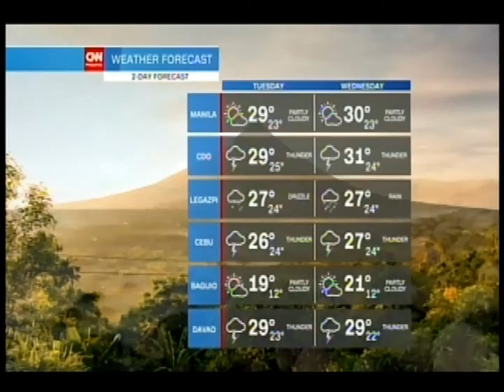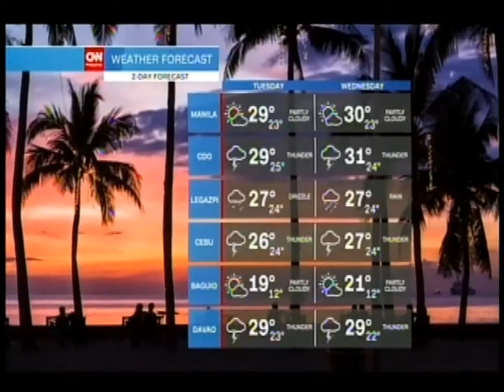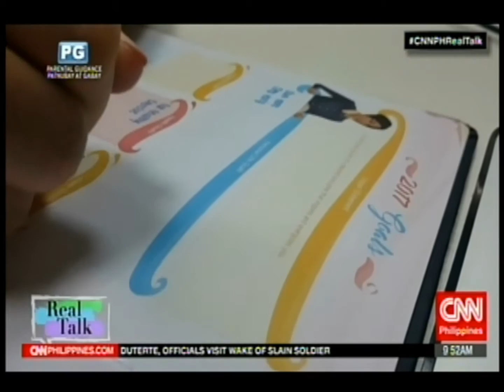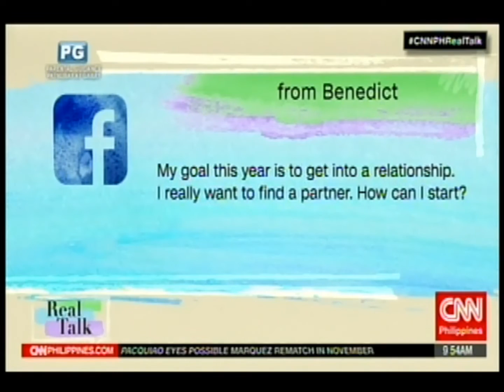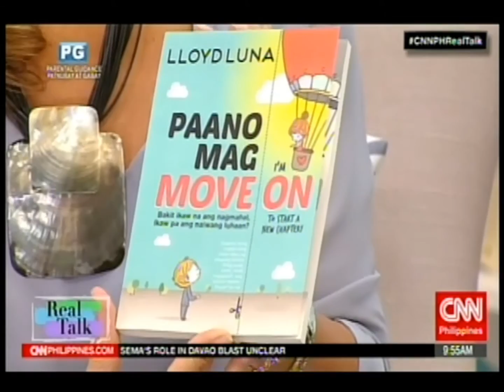Filipino Motivational Speaker in Manila, Philippines Asian Keynote Speaker Lloyd Luna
Best Filipino motivational speaker in Manila, Philippines and Asia and Filipino Internet marketing expert Lloyd Luna is an author of eight inspiring books and host of Creative Business on Global News Network. His inspirational works have been featured on different conventions and conferences in Asian countries such as Malaysia, Singapore, Thailand, Brunei, South Korea, Vietnam, and Dubai, United Arab Emirates. His website is